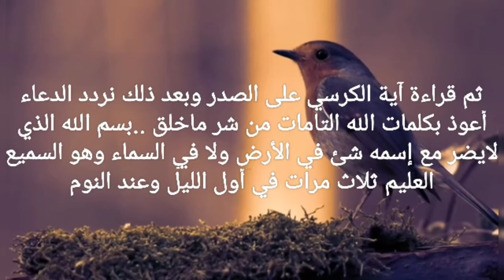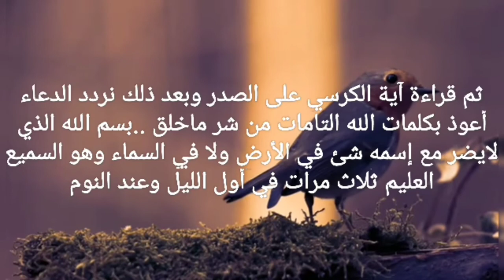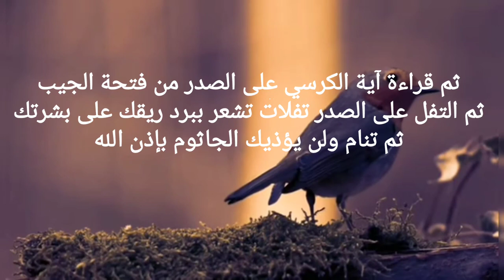علاج الجاثوم (الجتمة)بمجموعة من الأدعية الشافية.وداعا للخوف من الجاثوم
الجاثوم الجاثوم، أو الجافون، أو شلل النوم (بالإنجليزية: Sleep Paralysis)؛ جميعها مصطلحات تصِف نوعًا من الأرق أو اضطراب النوم الذي قد يحدث أثناء النوم أو عند الاستيقاظ منه، وفي كلتا الحالتين فإنّ الجاثوم يتضمّن حركة العينين السريعة والمتزامنة مع الأحلام المزعجة كجزءٍ من مرحلة حركة العين السريعة (بالإنجليزية: Rapid Eye Movement) من النوم، المصحوبة بارتخاءٍ تامّ في عضلات الجسم، وعند الاستيقاظ قبل انتهاء هذه المرحلة فإنّ الشخص يُدرك حقيقة عدم قدرته على الحركة أو الكلام، وربّما يهلوس البعض أثناء ذلك، إضافةً إلى الإحساس بمشاعر مضطربة مليئة بالخوف والتخيّلات؛ كرؤية شخص في المكان، أو تصوّر شبحٍ، أو شيطانٍ، أو ساحرة، أو الإحساس بشيء يضغط على الصدر أو يخنق الشخص، أو أيّ شكلٍ آخر من أشكال الخوف والرعب،[١] وتستمر نوبة الجاثوم هذه ما بين بضعِ ثوانٍ إلى دقيقةٍ أو دقيقتين، وخلال هذا الوقت تحدث وظائف الجسم كالتنفس بشكلٍ طبيعي، إلّا أنّ الخوف والإحساس بالشلل هو ما يقلق الشخص، وفي الحقيقة يتمكّن الشخص من التحرّك والتحدّث بشكلٍ طبيعي بعد انتهاء نوبة الجاثوم..